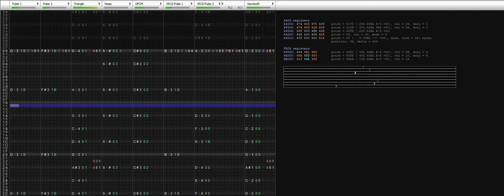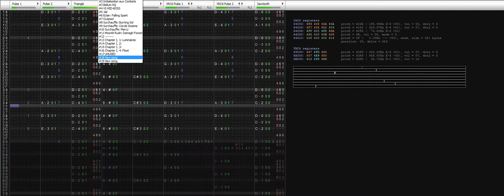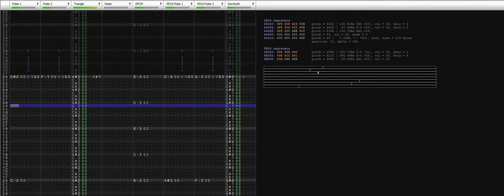There goes my failed work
A medley of musics I find bad, unfinished, unsalvageable, ect.

I have to start an RHG fight, and I have 1 month. I'm done.